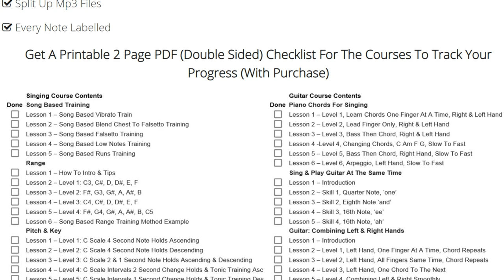Coach Reaction - Avery Wilson Riffs & Runs Compilation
Make sure to include your email so I can send it to you :)